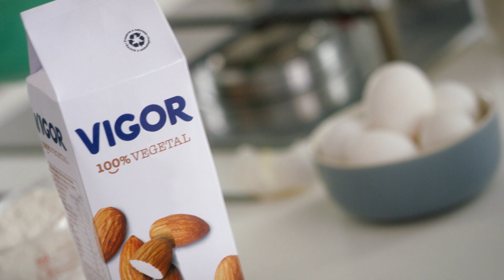LEITE VIGOR 100% VEGETAL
Lançamento da linha de leites 100% vegetal da Vigor.